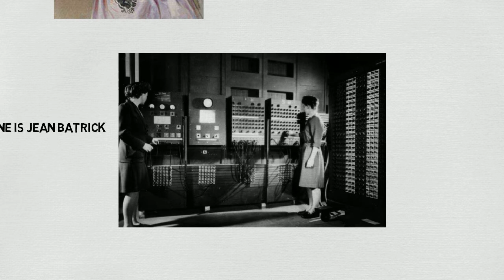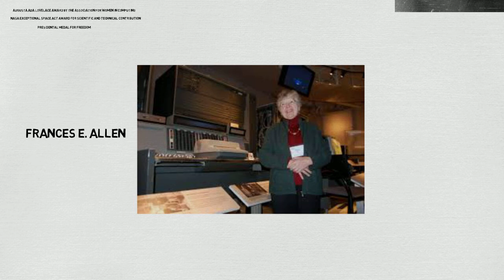Top 5 Women's in History of Computer Science.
Image Source: Wikipedia/ Wiki Commons.

Hey guys, first of all, sorry for not making video's regularly, but now I'm back on track. So, here are list of 5 women's